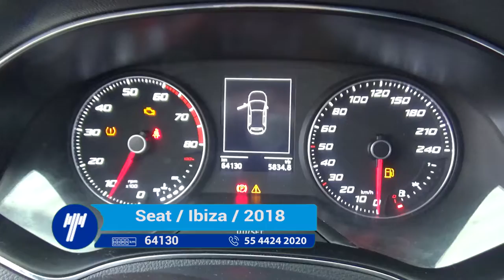Seat / Ibiza / 2018 - JR030647